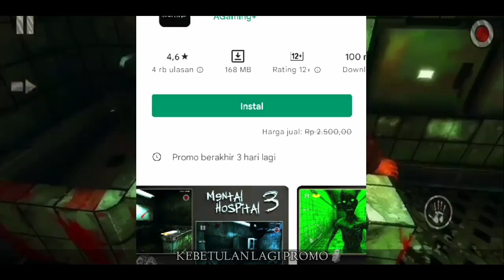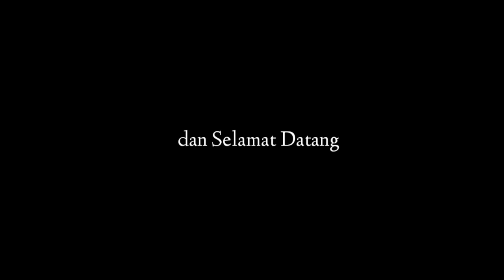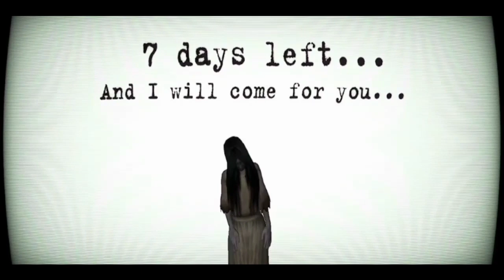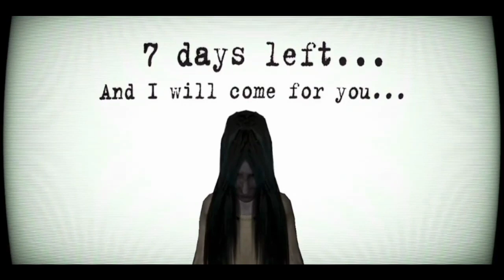Alur Cerita Game Mental Hospital 3 (3/6)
ALUR CERITA GAME HORROR ANDROID BERJUDUL -- MENTAL HOSPITAL III ---

Ini adalah rangkuman dari alur cerita game horror android.

Semuanya saya kumpulkan pada playlist dibawah...

Sekuel Game Horror Mental Hospital digarap oleh perusahaan yang beranggotakan satu orang, sering kita sebut dengan indie depelover game bernama AGaming+ yang di buat oleh seseorang bernama Igor Migun.

Terdapat 7 seri dari sekuel game Mental Hospital, yaitu :

1. Mental Hospital Eastern Bloc 1 (sudah dibahas)
2. Mental Hospital Eastern Bloc 2 (lewat)
3. Mental Hospital II (sudah dibahas)
4. Mental Hospital III (SEDANG DIBAHAS)
5. Mental Hospital IV (coming soon)
6. Mental Hospital V (coming soon)
7. Mental Hospital VI (coming soon)

Pembahasan lengkap akan dibahas disini